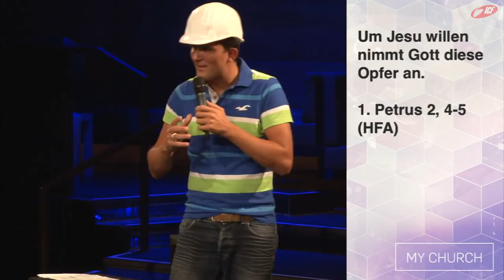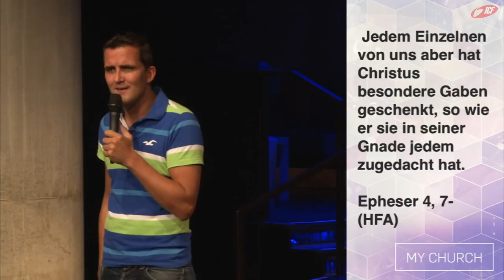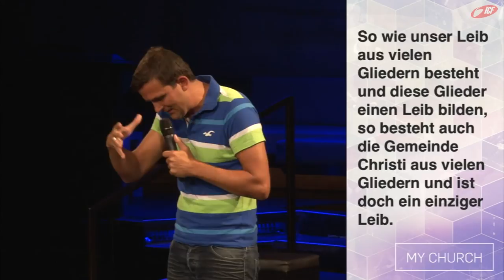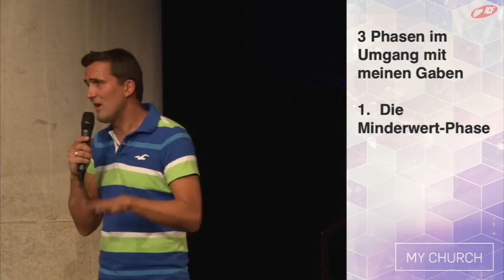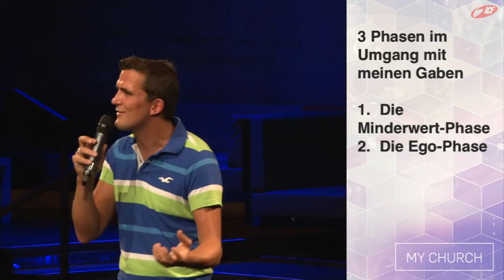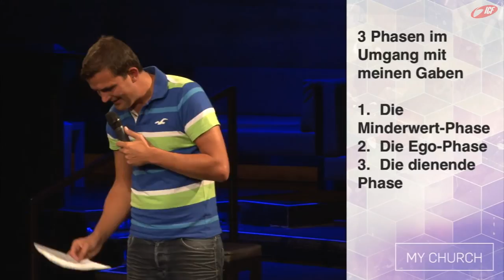Potenzial entfalten und das beste geben (ICF München Videopodcast)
Eine Predigt aus der Serie »my Church« mit Tobias Teichen vom 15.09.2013

»Ist eine lebendige Gottesbeziehung durch Jesus erlebbar? Wie müsste Kirche heute aussehen, dass sie jedem in unserer Stadt und unserem Land hilft, sich auf eine neue Entdeckungsreise mit dem lebendigen Gott zu begeben? Finde es heraus in der neuen Serie im ICF München: My Church!«